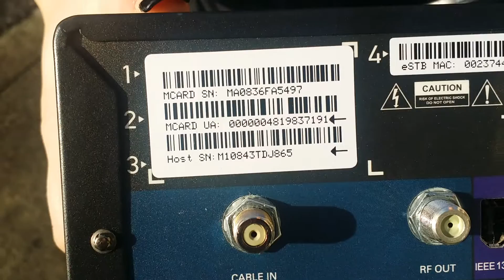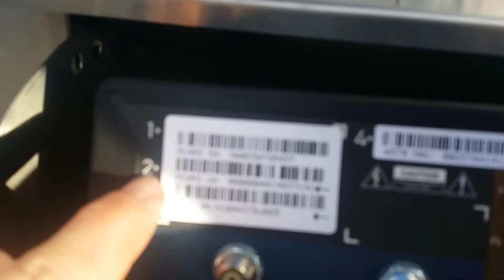Comcast drop box fail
Following Comcast instructions to return their equipment to the drop box we found an unmonitored insecured  drop off box that thousands of dollars in returned merchandise was easy accessible for all.